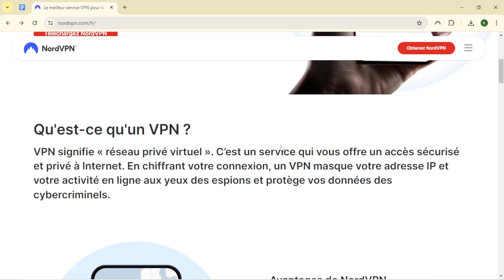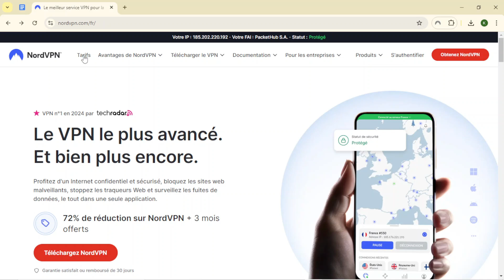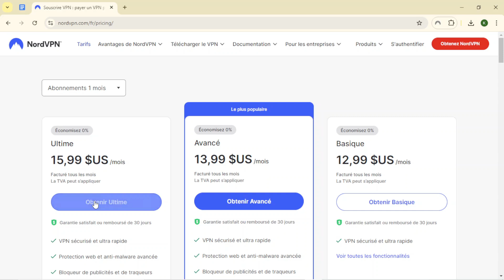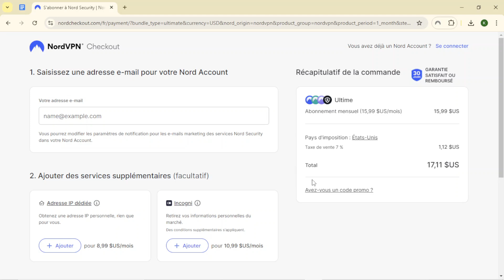Comment Payer NordVPN Par Mois ( Nouveau 2025 )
Dans cette vidéo , je vais te montrer Comment Payer NordVPN Par Mois.

Je te montre dans cette vidéo Comment Payer NordVPN Par Mois.

A la fin de cette vidéo , tu sauras Comment Payer NordVPN Par Mois.

À BIENTÔT 😉